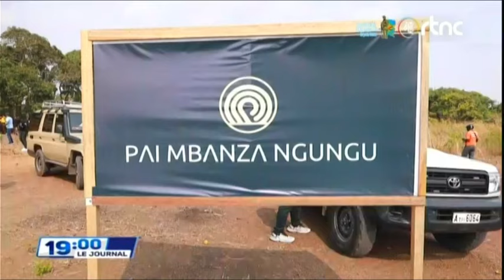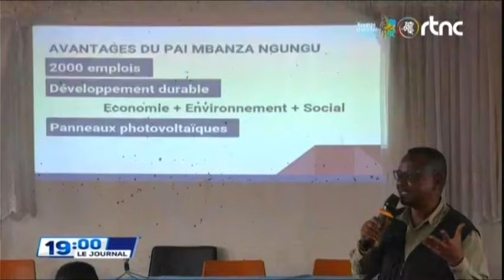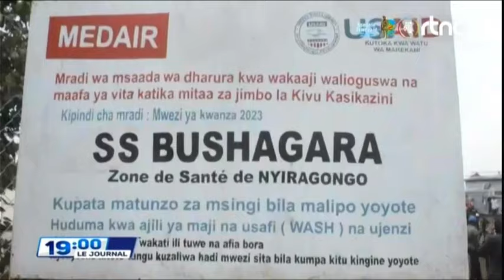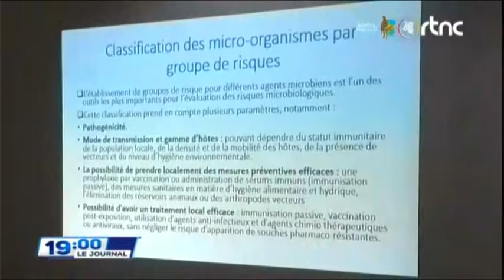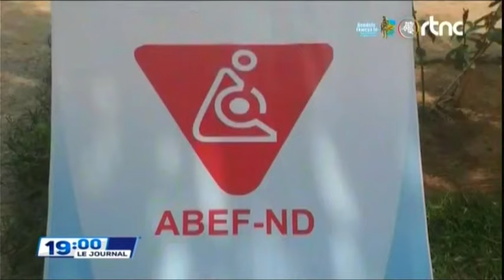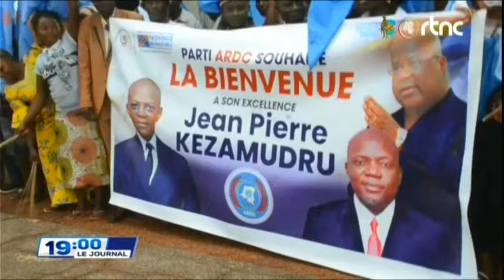🌍SUIVEZ : LE GRAND JOURNAL DE CE JEUDI LE 26.09.2024 EDITION 19H30